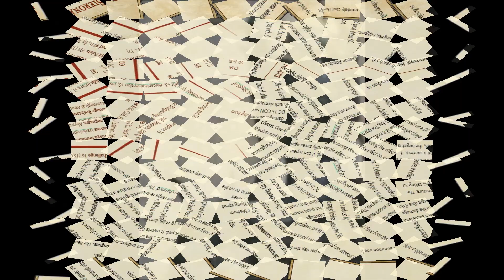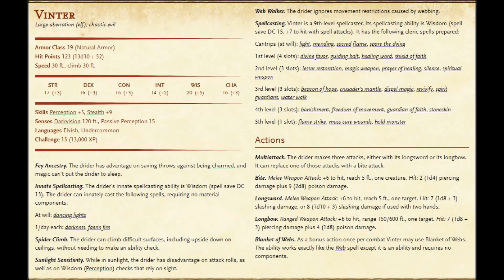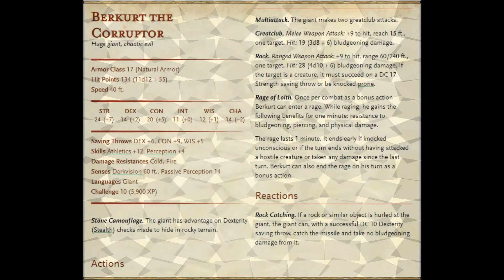Drow Lore: Lolth's Elite Assassins, the Hand of Vengeance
You done messed with the wrong evil goddess if the Hand of Vengeance is after you. The silver lining is you'll likely be dead before you even realize you've angered the Queen of Spiders! This video introduces you to the 6 members of the Hand of Vengeance and provides a generic stat card to use as a template.

(All Dungeons and Dragons imagery is owned by Wizards of the Coast)
Check out Dragon issue #279 (Elves) for the full article by Monte Cook, and illustrations by Carlo Arelano.